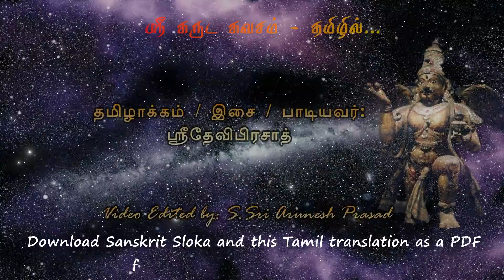காக்க காக்க கருடன் காக்க ! ஸ்ரீ கருட கவசம்- எளிய தமிழில் | Sri Garuda Kavacham (Tamil) | Lord Garuda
ப்ரம்மானந்த புராணத்தில் இடம்பெறும் "ஸ்ரீ கருட கவசம்" பாவங்களைத் தீர்க்கும் சக்தி கொண்டது. விஷப் பிணிகளுக்கு மருந்தாகும் ஸ்லோகம். சமஸ்கிருத ஸ்லோகத்தின் தமிழாக்கத்தை இங்கே கேட்கலாம்.

சமஸ்கிருத ஸ்லோகம் மற்றும் தமிழாக்கத்தை PDF- ஆக DOWNLOAD செய்து கொள்ளலாம்

தமிழாக்கம் / இசை / பாடியவர்: ஸ்ரீதேவிபிரசாத்
Lyrics (Translation)/Music/Composing/Singing: SriDeviPrasad
Produced by : SriDeviPrasad P
Video edited by: Sri Arunesh Prasad

Sanskrit Sloka in  English

Shirome Garuda: Pathu Lalatam Vinathasutha | Nethrethu Sarpaho Pathu Karnnau Pathu Surarchitha ||
Nasikam PathuSarpari: Vadhanam Vishnuvahana: | Surya Suthanuja: Kandam  Bhujau Pathu Mahabala: ||
Hasthau Kageshvara: Pathu Karagre Thvarunakrithi |Nakha  Nakhayudha: Pathu Kakshau Mukthiphalapradha: ||
Sthanu Mey Pathu Vihaga: Hridhayam Pathu Sarvadha: | Nabhim Pathu Mahatheja  Katim Pathu Sudhahara: ||
Ooru Pathu Mahaveero Januni Chandavikrama: | Janghe Dhundhayudha: Pathu Gulphau Vishnuratha: Sadha ||
Suparna: Pathu Mey  Padhau Thrakshaya Padhamguli Thadha | Romakoopani Mey  Veera: Thvacham Pathu Bhayapaha: ||
Ithi Yevam  Dhivya Kavacham Papaghnam Sarvakamadham| Ya: Padeth Paratharuththaya  Vishashesham Pranashyathi ||
Thrisandhyam Ya: Paden Nithyam Bandhanath Muchyathe  Nara: | Dhvadhasham Padethyasthu Muchyathe  Shathrubadhanath ||
Yekavaram Padethyasthu Muchyathe  Sarvakalbhishai: | Vajrapanchara  Nametham Kavacham  Bandhamochanam ||